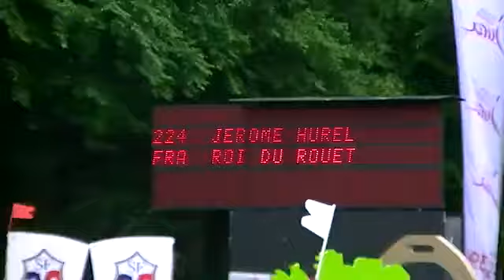Roi_GP 7yo_Lons.mp4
Roi du Rouet Lons le Saunier GP 7ans 2012